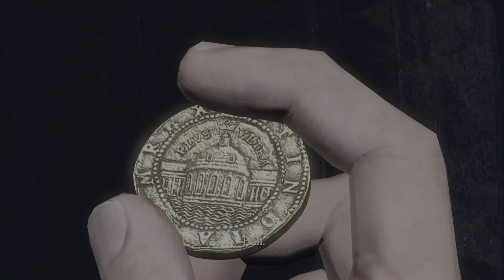Uncharted: The Nathan Drake Collection_Pt 2